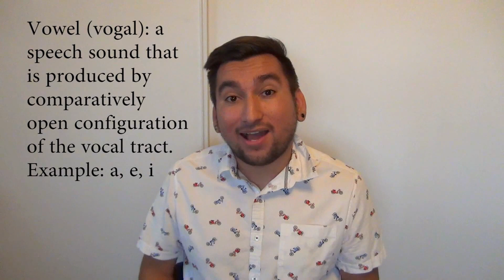Phonology! 3rd video!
Hey everyone! This is the 3rd video about linguistics! I hope you all like it. Two videos in one day!